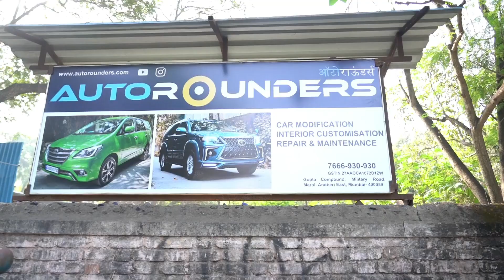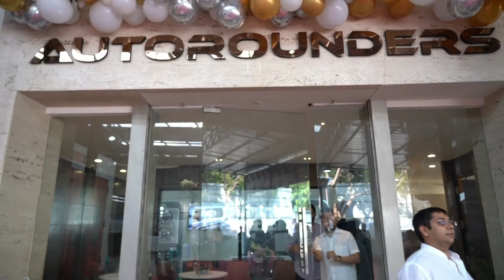Grand Opening of our new headquarters in Marol, Andheri East, Mumbai.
The video you all have been waiting for is finally here. Establishing a new headquarters of a business calls for a grand celebration. It marks a new chapter in our story and hence is auspicious. This is how our family at Autorounders celebrated the grand opening with esteemed guests and special people.